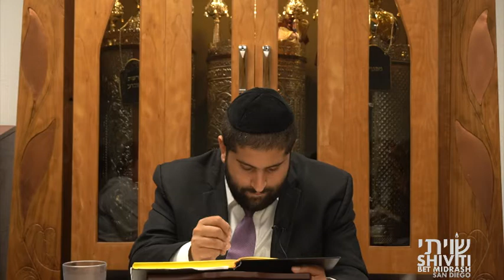Hilchot Purim: Part 2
Hilchot Purim: Part 2 (3/3/2020)

Rabbi Yonatan Halevy's official YouTube channel!